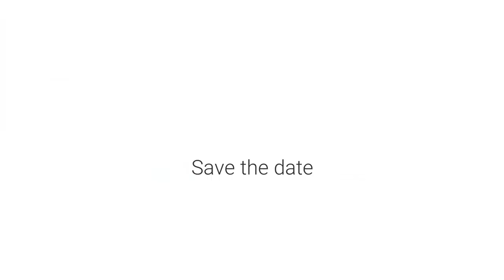Old YouTube Trends In 2021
We are going back in time and doing some good old fashion trends that were popular in the olden days.